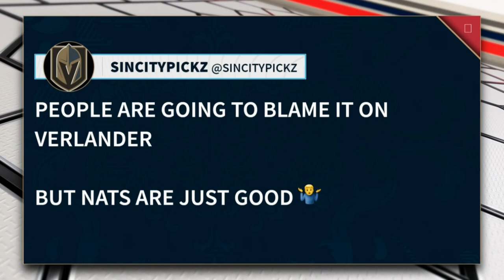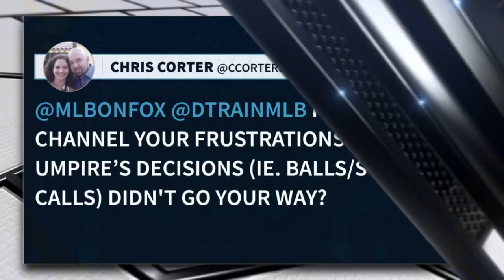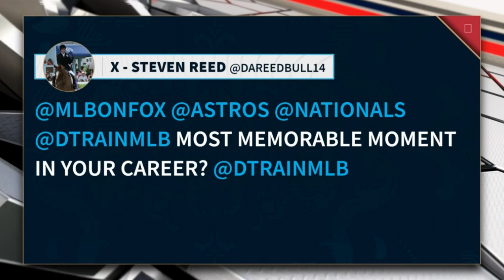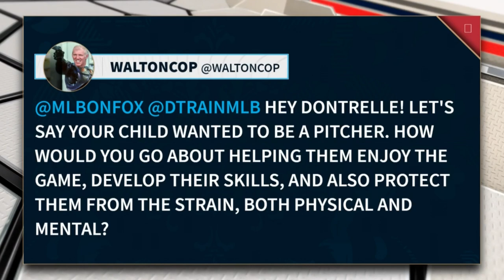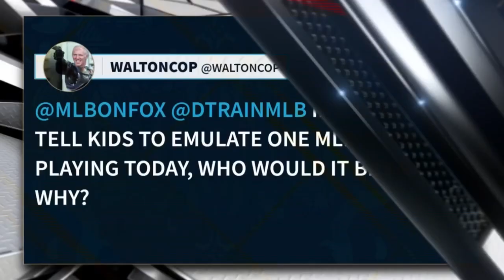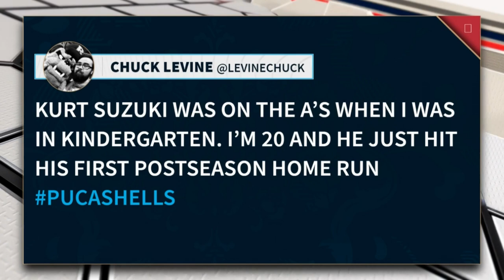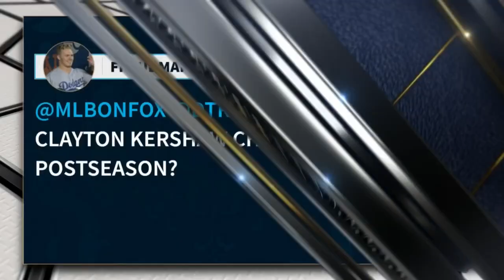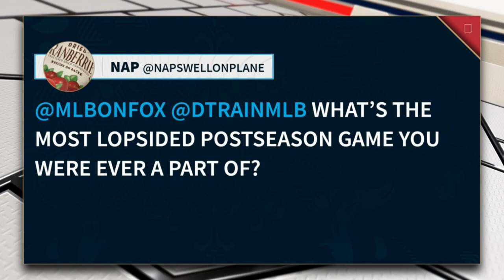World Series Watch Party with Dontrelle Willis | FOX SPORTS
Come party with Dontrelle Willis, Mattress Mack, and Gar Ryness aka ‘Batting Stance Guy’ and more as we watch the Astros take on the Nationals in Game 2 of the World Series!